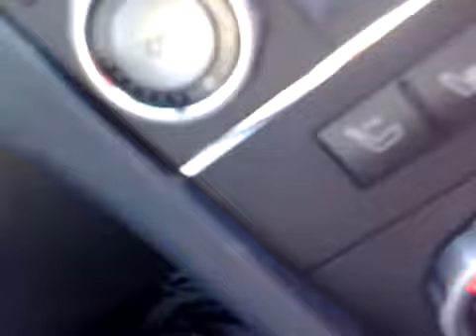Incendio a Marudo,brucia azienda chimica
Incendio a Marudo,brucia azienda chimica,tre operai restano feriti.